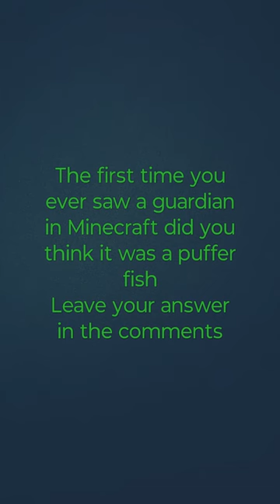first time you ever played Minecraft did you think a guardian was a giant puffer fish